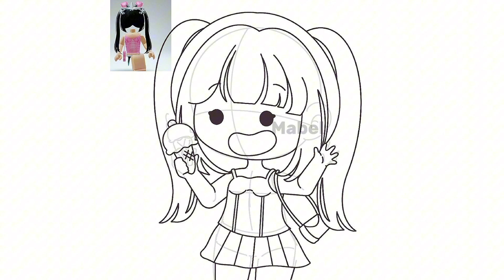DRAWING MY AVATAR HOLDING AN ICE CREAM